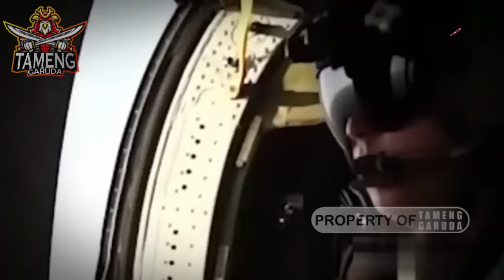KABAR HARI INI !!TAK ADA JALAN KABUR SEPARUH PASUKAN ISRAEL BERTEKUK LUTUT DI TANGAN HMAAZ TURKY